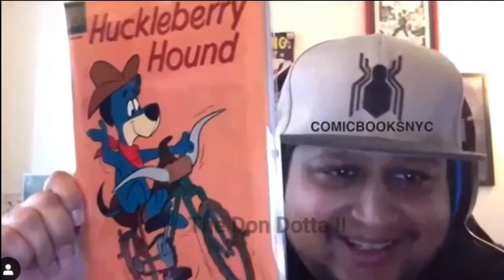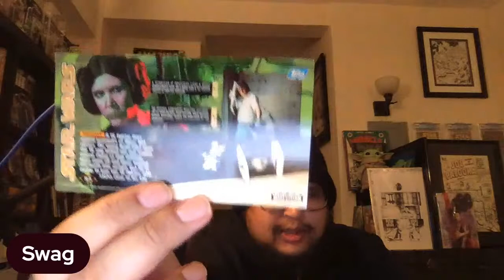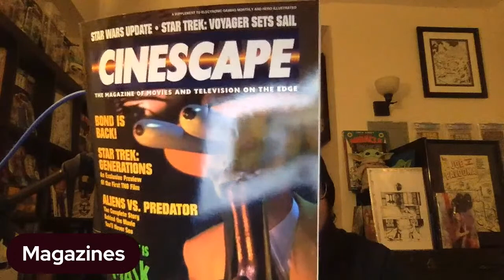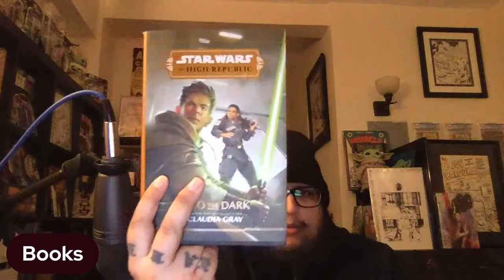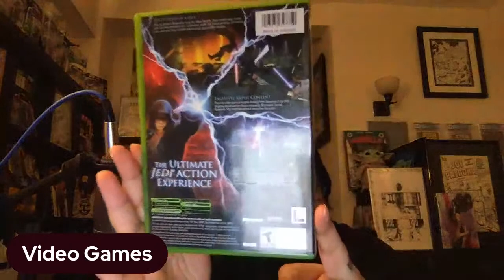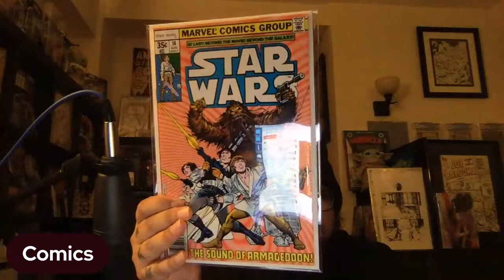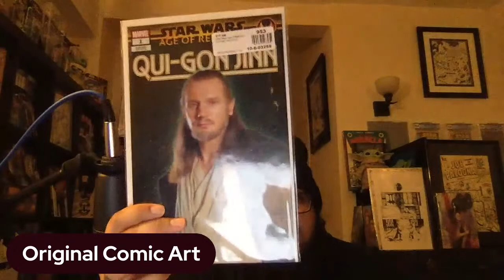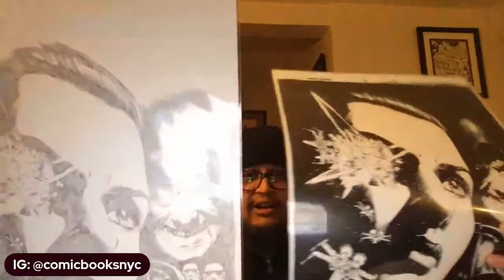Star Wars Mega Haul: Episode IV - Original Comic Art!!! Comics, Books, Magazines, Video Games!!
Welcome to another episode of "Star Wars Mega Haul".

This show focuses 100% only on Star Wars related items and collectibles that I've been picking up. I am a HUGE Star Wars fan and I'm making my Star Wars collecting a bigger priority not only as far as what I collect, but as far as what content I make for the channel.

So sit back, relax, and join me as I share with all of you the latest Star Wars comics, books, video games, toys, figures, Blu Rays (movies), clothes, original comic art, original art, magazines, and whatever else Star Wars related items I feel like sharing!